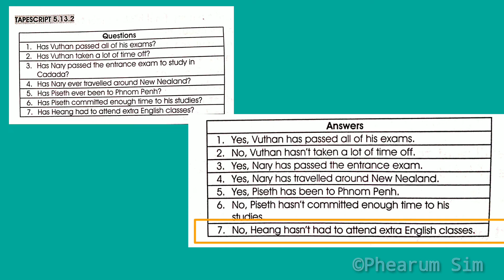Tapescript 5.13.2 English Grade 9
Chapter 5, unit13, Tapescript 5.13.2
English Audio Tapescript with Subtitles